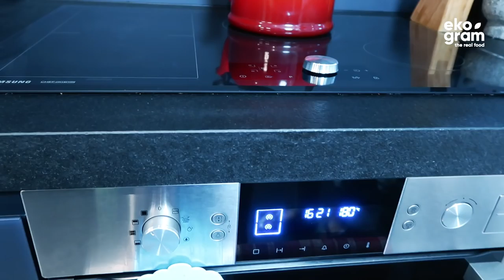Bezglutenowe wegańskie ciasteczka owsiane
To prawdopodobnie najszybsze ciasteczka na świecie :) Sprawdź ten błyskawiczny przepis.

Dzięki, Michał!